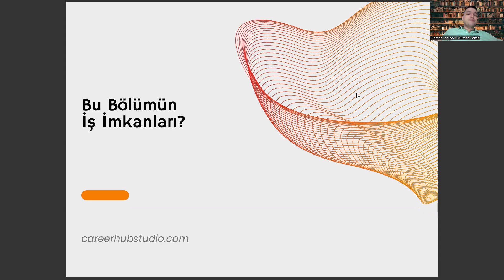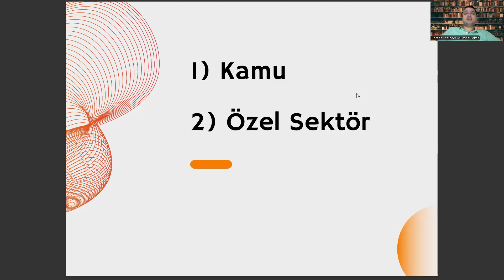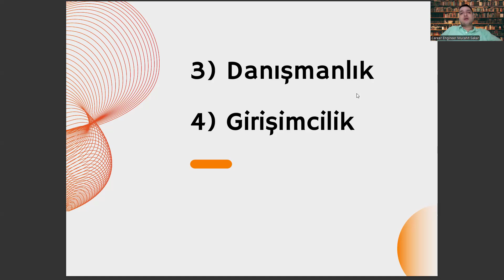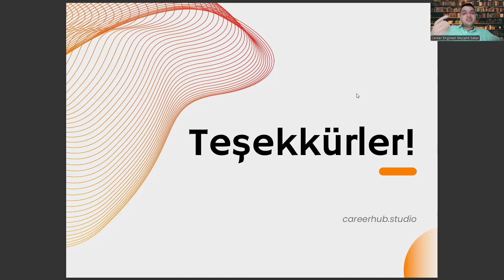Hukuk Büro Yönetimi ve Sekreterliği Bölümünün İş İmkanları Nelerdir?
hukuk büro yönetimi ve sekreterliği taban puanları 2024,
hukuk büro yönetimi ve sekreterliği taban puanları 2023,
yök atlas,
çağrı merkezi hizmetleri,
uzaktan öğretim nedir,
hukuk büro yönetimi ve sekreterliği önü açık mi,
uzaktan öğretim nedir,
yök atlas,
çağrı merkezi hizmetleri,
uzaktan öğretim nedir,
uzaktan öğretim nedir,
yök atlas,
çağrı merkezi hizmetleri,
uzaktan öğretim nedir,
uzaktan öğretim nedir,
yök atlas,
çağrı merkezi hizmetleri,
uzaktan öğretim nedir,
uzaktan öğretim nedir,
yök atlas,
çağrı merkezi hizmetleri,
uzaktan öğretim nedir,
uzaktan öğretim nedir,